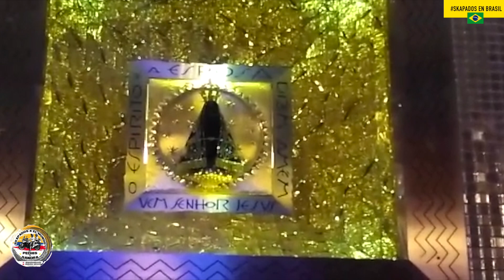2 Grandes ciudades de brasil, SAO PAULO Y RIO DE JANEIRO.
Acompañanos a recorrer estas 2 maravillosas ciudades brasileñas. RIO DE JANEIRO Y SAO PAULO
Recuerda compartir y darle like a este video...